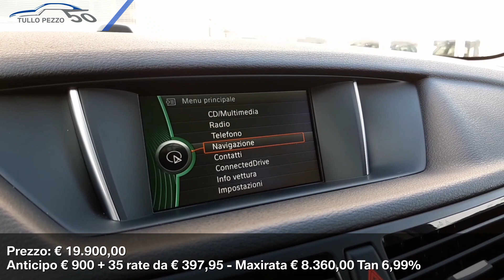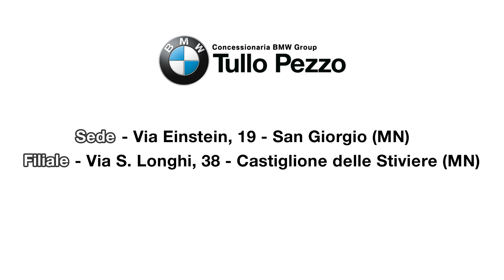2014 BMW X1 sDrive 18d Business aut. - La recensione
Un usato davvero d'occasione con soli 61'000 km.

Ecco la nostra BMW X1 sDrive 18d Business del 2014.

✅Cambio automatico a 8 rapporti
✅Cerchi in lega da 17"
✅Fari Xeno
✅Sistema di navigazione BMW Business 6.5”

✅Inviaci un messaggio privato con targa, modello e chilometraggio della tua auto per avere una quotazione del tuo usato e richiedere un preventivo per BMW X1!